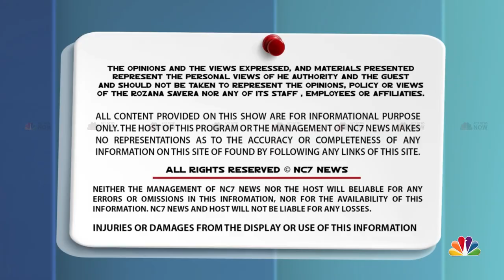ਜਲੰਧਰ ਦੇ ਬੱਸ ਸਟੈਂਡ 'ਚ ਖ਼ੂਨੀ ਝੜਪ || Nc7 News || Jalandhar Update